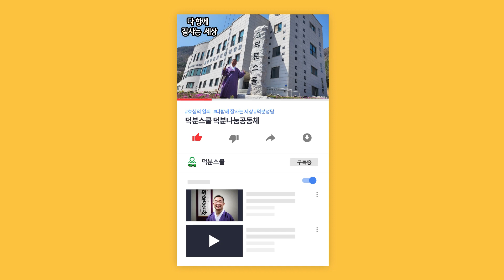근본부터 건강을 회복시키는 법 치유 회복 [아침법식즉석요리]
1️⃣첫번째:덕분스쿨 입학해서 공부하기
2️⃣두 번째: 카페(cafe)에서 공부하기
네이버 카페(cafe): 덕분스쿨
3️⃣세 번째: 공개밴드에서 공부하기
4️⃣네 번째: 유튜브(Youtube)에서 공부하기
덕분나눔공동체장 덕분성담 드림

근본부터 건강을 회복시키는 법 치유 회복 [아침법식즉석요리] 덕분스쿨 덕분성담 몸 세포 생활속지혜 건강 #230423